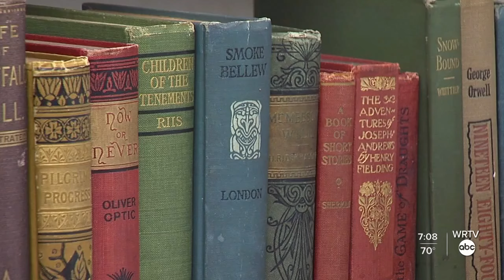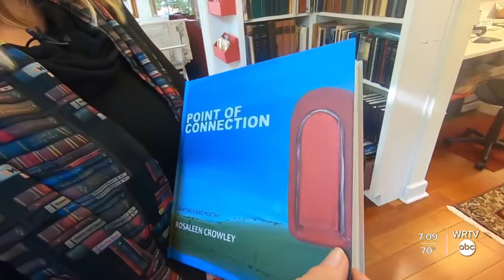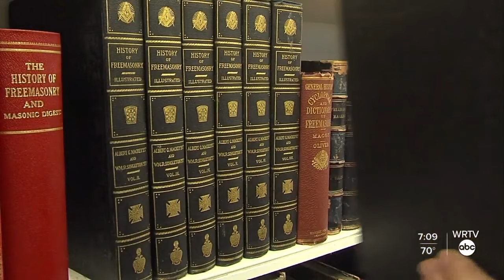Exploring delightful Black Dog Books in Zionsville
The story of Zionsville's Black Dog Books is a tale of its own complete with a picture-book ending.